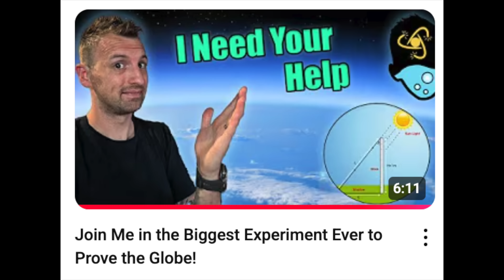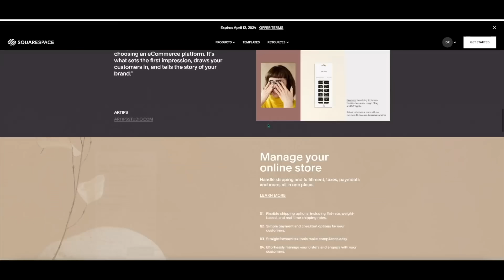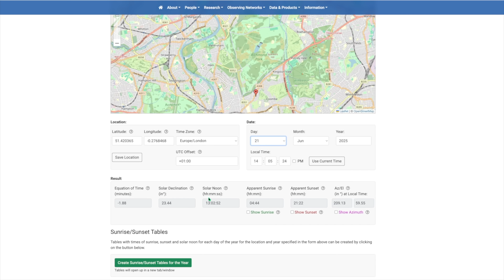Let's All Debunk Flat Earth Together This Summer Solstice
The final instructional video before Saturday's Summer Sostice experiment. Good luck with the weather everyone!

Here is the website to find your solar noon at your location